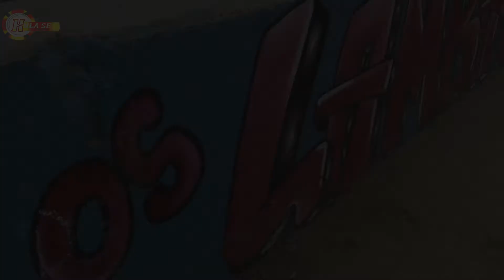Entrevista Com Musico Tabatita da Staff dos Lamba